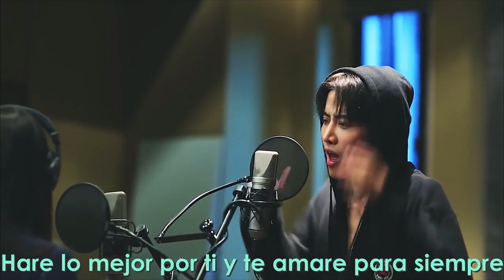Kiss me - Mike D. Angelo ft. Aom Sushar. Kiss Me OST (Subtitulada en español)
Programa: Videopad
Traduccion: Lizeth lz

Cancion: Kiss me
Artista: Mike D. Angelo y Aom Sushar